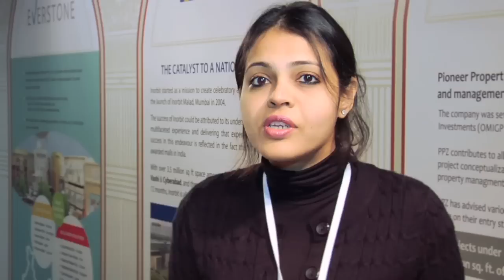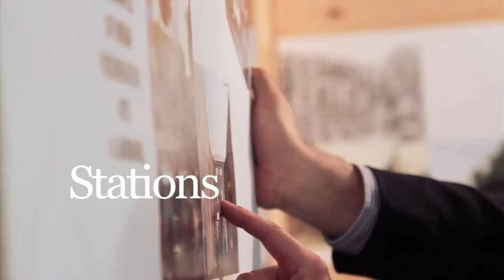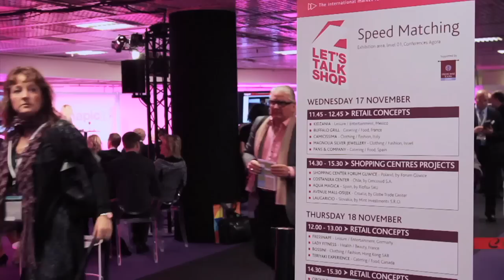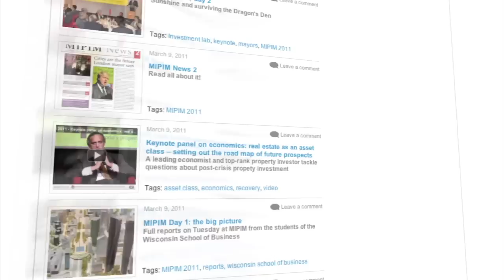MAPIC 2011, November 16-18, Cannes, France - video trailer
For the 17th year in a row, MAPIC, the world's leading professional event for retail real estate will come back in Cannes from November 16-18, 2011. It brings together over 7,400 top real estate professionals from 67 countries to network, tap into trends, gain insight and identify business opportunities.
Every year, more than 2,000 international retailers come to MAPIC as their one-stop shop for the best store locations worldwide.